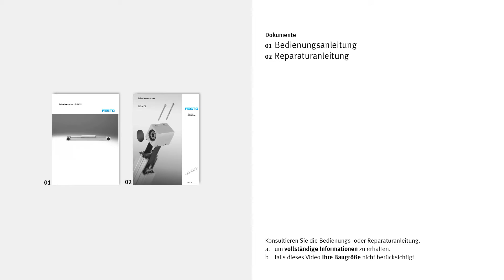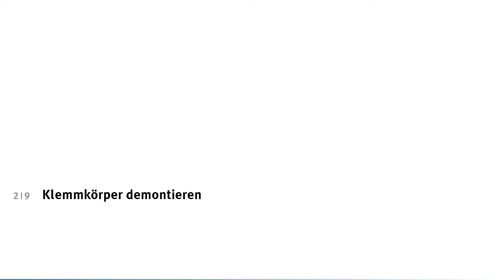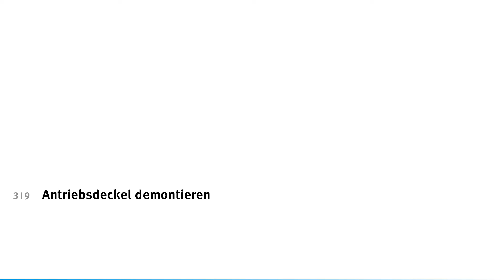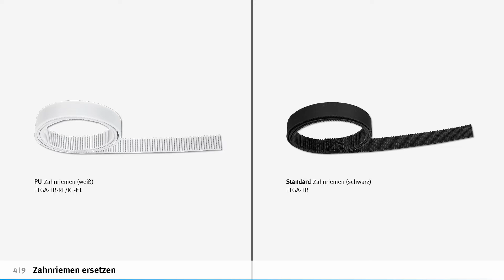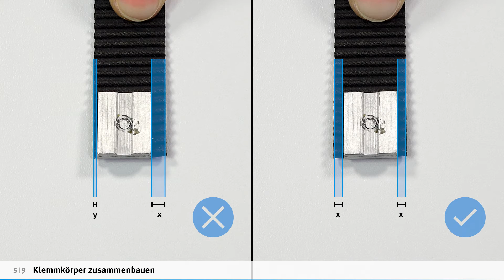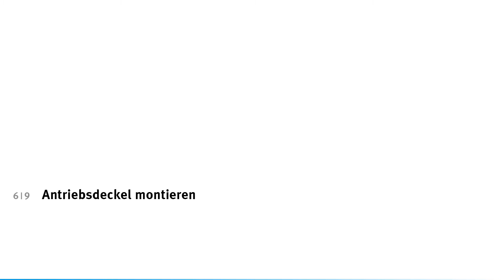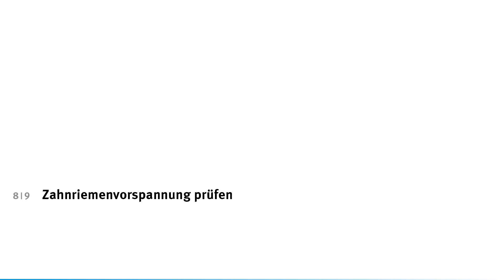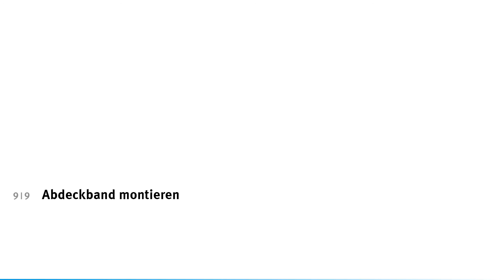ELGA-TB: Zahnriemen wechseln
Den Zahnriemen an der Achse ELGA wechseln – dieses Tutorial erklärt wie es geht.
Reparieren Sie Ihre Festo Produkte einfach und schnell, mit den Videos von service2see!

00:00 Abdeckband demontieren
03:00 Klemmkörper demontieren
05:18 Antriebsdeckel demontieren*

*Ist der Zahnriemen nicht gerissen, oder ist die Rissstelle im sichtbaren Bereich kann der Zahnriemen in eingebautem Zustand der Zahnriemenachse erneuert werden, da die Schlitteneinheit und die Antriebsdeckel dann nicht demontiert werden müssen.
Liegt die Rissstelle in den Antriebsdeckeln oder im Zylinderrohr müssen die Antriebsdeckel demontiert werden.

06:16 Zahnriemen ersetzen
07:46 Klemmkörper zusammenbauen
10:26 Antriebsdeckel montieren
11:40 Klemmkörper montieren
13:13 Zahnriemenvorspannung prüfen
14:35 Abdeckband montieren